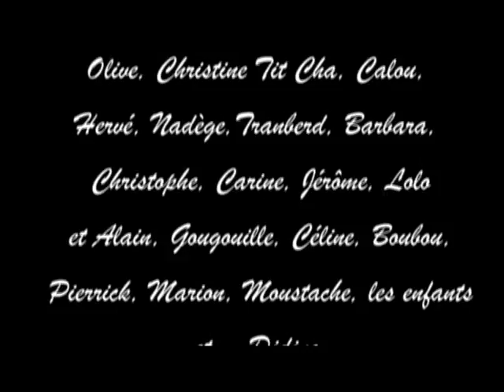HAPPY FROM U à l'Ile Bouchard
Pour l'anniversaire de Sébastien et Angélique, nous avons réalisé une HAPPY vidéo dans le super U de notre village à l'Ile Bouchard avec le soutien de son directeur!! Quel délire!! Que du bonheur!!